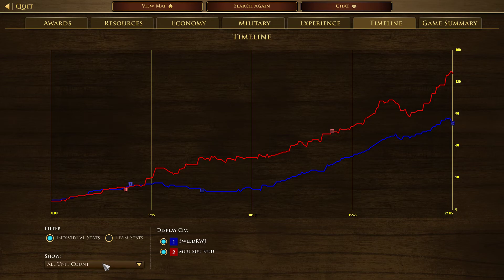Another Hacienda Spammer Put Down | AoE3: Iroquois vs Spanish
what even is this gameplay?